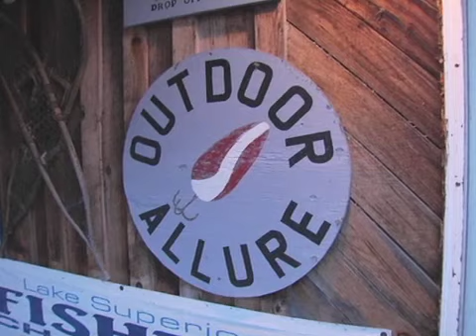Ice Fishing Today - Craig Putchat's Outdoor Allure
- Captain Craig Putchat talks about his Bait and Tackle Shop, Outdoor Allure, and full service guide service on Lake Superior's Chequamegon Bay.